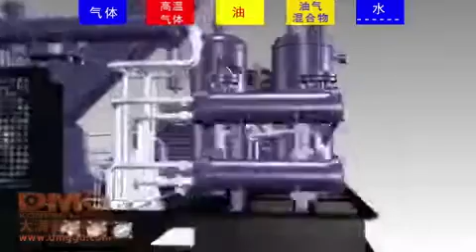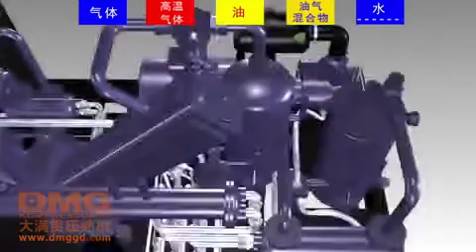DMG HIGH PRESSURE KOMPRESSOREN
Food Grade Standard High Pressure DMG Compressor 40bar-100bar
- Energy Great Saving
- Save place
-Easy Maintenance
-range 4m3-30m3 at 40bar
Welcome your inquiry and have a wonderful day!!